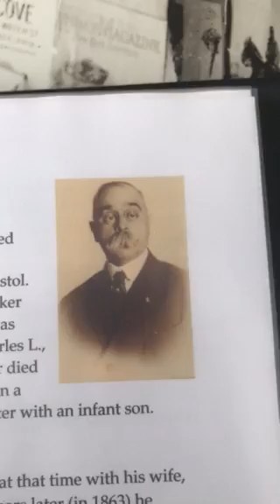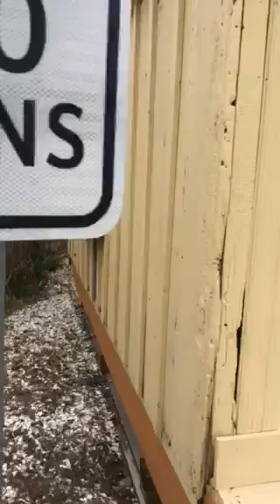Delaware Bay Scow House or Floating Cabin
The Museum Curator of the Bayshore Center at Bivalve's Delaware Bay Museum presents "Curator's Curiosities" - highlights from the collection.